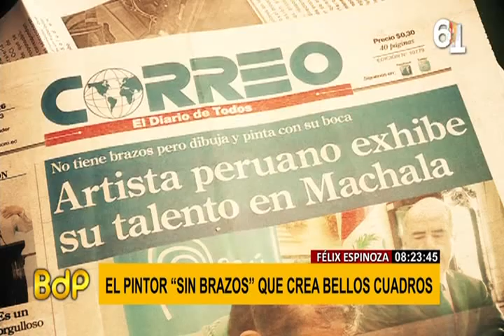Conozca al artista plástico “sin brazos” que crea bellas obras de arte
A pesar de vivir con la discapacidad de no tener brazos ha conseguido tener éxito en la vida a pesar de sus limitaciones. “Siempre he hecho lo que yo he deseado que es pintar, dibujar tallar y cumplir mis sueños (…) tengo una discapacidad severa pero no es ningún problema” nos dice Félix Espinoza, que pinta y nos deleita con su arte.

Así como Beethoven que aun perdió la audición siguió componiendo hermosos melodías, el arte de Félix tampoco tiene límites ni impedimentos.

El pinta con la boca hermosos cuadros de paisajes y retratos andinos, y asombra con su habilidad con el pincel para lograr los pequeños detalles, pero lo que más nos sorprende es que mientras trabaja puede mantener una relajada conversación sin perder la más mínima concentración.

Félix cuenta como descubrió a temprana edad que tenía un don y que esa era su misión en la vida, y es que cuando contaba con solo 4 años de edad, en el jardín de niños la profesora les pidió realizar un recorte y él cogiendo la tijera con los labios logró hacerlo con tanta presión que fue el mejor de su clase.

Desde entonces, no ha dejado de crear y es un artista plástico profesional, reconocido internacionalmente, estudió en la Pontificia Universidad Católica del Perú y ha llevado su arte en representación de nuestro país por el mundo entero.